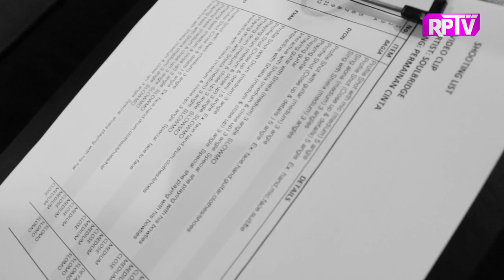[VLOG] Behind The Scenes "Permainan Cinta" Music Video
Camera Person: ican*agoesdjam, Tommy, Kemalkem
Editor: ican*agoesdjam